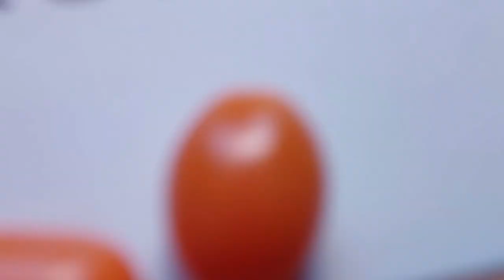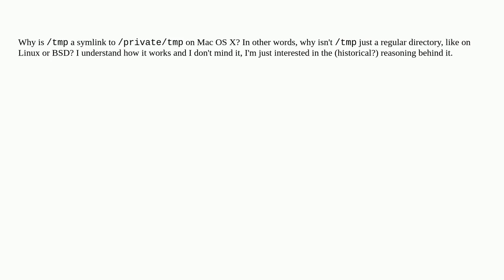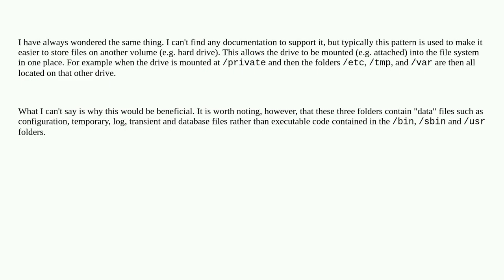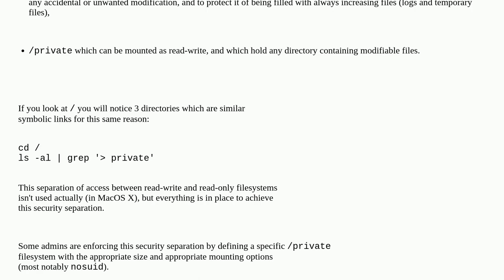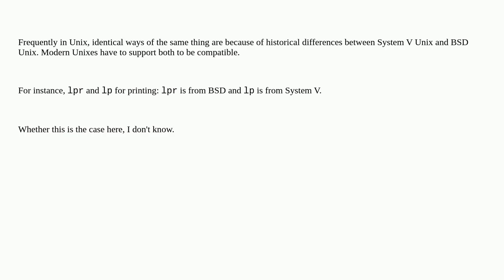Apple: Why is /tmp a symlink to /private/tmp?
Why is /tmp a symlink to /private/tmp?

A special thanks goes out to the community

  macos symlink